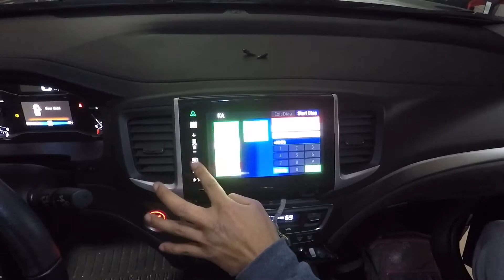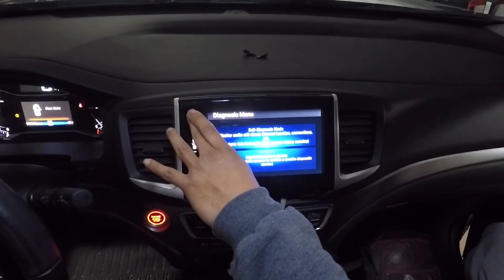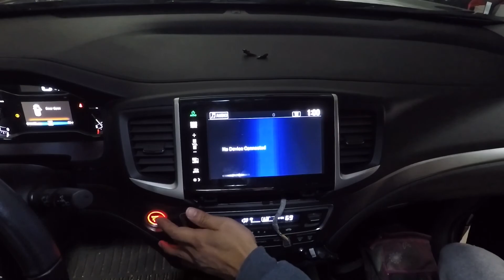2017 Honda Pilot head unit in 2016 Honda Pilot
First start up of a new 2017 Honda Pilot head unit black box on a 2016 Honda Pilot EXL